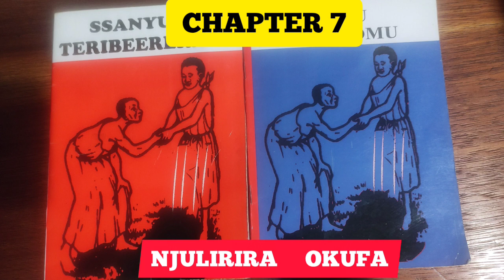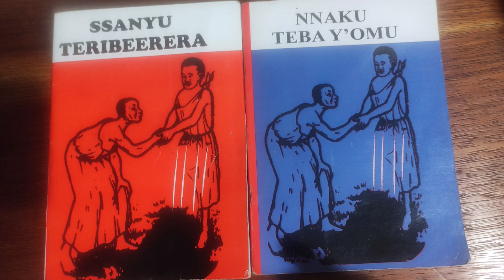Nnaku Teba Y'omu part 11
Kikonyogo book
luganda audio books
senior six books
luganda books
Kikonyogo akatabo
interesting luganda books
s4 books
pawulo kirimuttu
zinunula omunaku
Akatabo kikonyogo
Obutabo bwo luganda
Obutabo bwo lulimi oluganda
Engero za baganda
tuyigge olulimi
Luganda novels
Luganda story books
Luganda stories
akatabo zinunula omunaku
c.s kalinda
Kiwanuka musisi